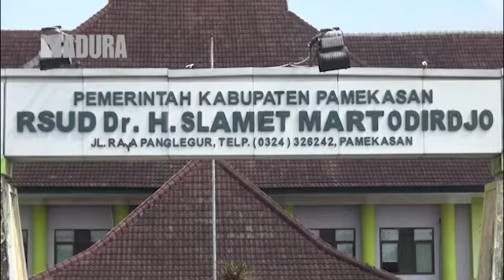GREETING - RSUD DR. H. MARTODIRDJO PAMEKASAN